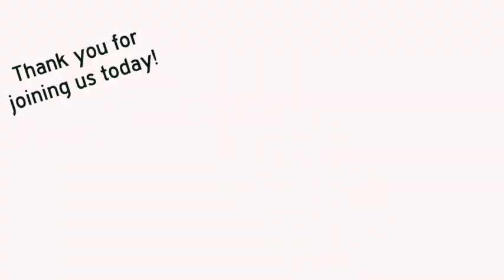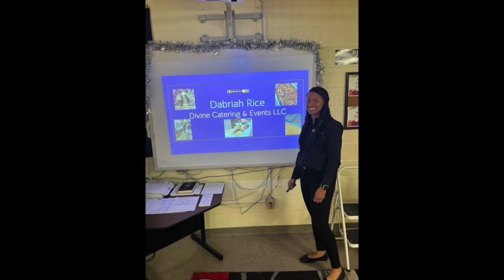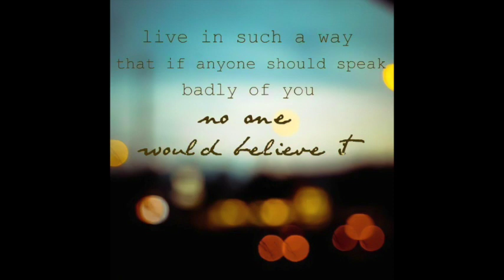RCMI Announcements: April 14, 2024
Announcements for the week of April 14, 2024.